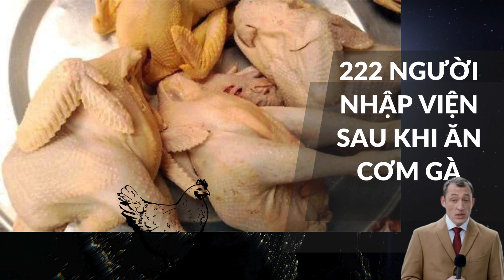Ngộ độc Cơm gà, 222 người nhập viện sau khi ăn cơm tại quán cơm gà Nha Trang, tại sao ??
Ngộ độc Cơm gà, 222 người nhập viện sau khi ăn cơm tại quán cơm gà Nha Trang, tại sao ăn thịt gà dễ gây ngộ độc thực phẩm như vậy?

Số lượng người nhập viện sau khi ăn cơm gà tại Nha Trang tiếp tục tăng, đến tối ngày 14/3 đã có 222 người phải đến bệnh viện điều trị nghi do ngộ độc.

Theo thông tin trên báo Lao động, đến tối ngày 14/3, Sở Y tế tỉnh Khánh Hòa cho biết đã ghi nhận 222 ca nhập viện liên quan đến một quán cơm gà trên đường Bà Triệu (TP Nha Trang). Các bệnh nhân nhập viện ở 11 cơ sở y tế khác nhau trên địa bàn.

Trong đó có 157 ca nhập viện điều trị, 55 ca kê đơn cho về theo dõi ngoại trú. Có 2 ca đã xuất viện và số ca đang điều trị là 155. Bệnh viện đa khoa tỉnh khánh Hòa là nơi có đông bệnh nhân điều trị nhất với 45 người.

Các bệnh nhân có dấu hiệu sinh tồn ổn định, một số vẫn còn biểu hiện buồn nôn, đau bụng quặn thắt từng cơn...

Sở Y tế tỉnh Khánh Hòa cho biết sau khi tiếp nhận thông tin nhiều người nghi có dấu hiệu ngộ độc, ngành y tế địa phương đã chỉ đạo cơ sở y tế trên địa bàn huy động tối đa nhân lực, thuốc, trang thiết bị để chữa trị cho các bệnh nhân.

Cùng với đó thành lập đoàn kiểm tra tiến hành lấy mẫu xét nghiệm, điều tra nguyên nhân và truy xuất nguồn gốc thực phẩm. Ngoài ra, quán cơm gà nơi các thực khách ăn cũng bị tạm đình chỉ hoạt động.

Theo kết quả cấy phân ban đầu tại một đơn vị y tế ở Nha Trang của 2 bệnh nhân nhi có liên quan đến quán cơm gà này cho ra dương tính với vi khuẩn Salmonella, tác nhân chính gây nhiễm khuẩn đường ruột. Hiện Sở Y tế tỉnh Khánh Hòa vẫn đang chỉ đạo theo dõi các bệnh nhân, đồng thời sớm có kết quả xét nghiệm cụ thể về nguyên nhân gây bệnh.

Thắc mắc
Vì sao ăn thịt gà dễ gây ngộ độc?

Những vi khuẩn như Campylobacter và Salmonella thường làm nhiễm bẩn thịt gia cầm tươi như thịt gà, thịt vịt trong quá trình giết mổ và vi khuẩn có thể tồn tại cho đến khi nấu nướng kỹ loại bỏ chúng.

CDC của Mỹ ước tính vi khuẩn Salmonella gây ra nhiều bệnh do thực phẩm hơn bất kỳ loại vi khuẩn nào. Thịt gà là nguồn chính gây ra những căn bệnh này. Trên thực tế, cứ 25 gói thịt gà thì có khoảng 1 gói tại cửa hàng bị nhiễm vi khuẩn Salmonella.

Theo nghiên cứu của Bộ Nông nghiệp Hoa Kỳ USDA, 1 trong 7 người lau chùi bồn rửa sau khi rửa gà vẫn còn vi khuẩn trong bồn rửa.

Khi nấu chín, thịt gà có thể là một lựa chọn bổ dưỡng nhưng thịt gà sống có thể bị nhiễm vi khuẩn Campylobacter, Salmonella hoặc Clostridium perfringens.

Nếu ăn thịt gà chưa nấu chín, người ăn có thể ngộ độc thực phẩm. Ngoài ra cũng có nguy cơ bị bệnh nếu ăn thực phẩm hoặc đồ uống khác bị nhiễm khuẩn từ thịt gà sống. Để giảm thiểu rủi ro, hãy đảm bảo thịt gia cầm được nấu chín hoàn toàn, không nên rửa thịt sống và đảm bảo rằng thịt sống không tiếp xúc với dụng cụ, bề mặt bếp, thớt và các thực phẩm khác, vì điều này có thể dẫn đến lây nhiễm chéo.